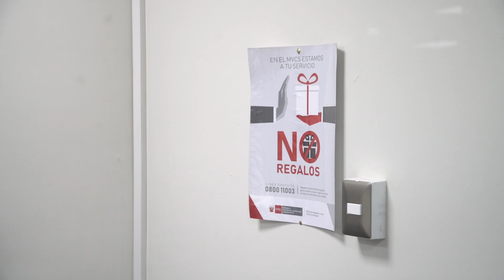SALAS TRANSPARENTES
🇵🇪 ¡La lucha contra la corrupción requiere acciones concretas! | En el marco de la SemanaDeLaIntegridad les presentamos las salas transparentes, iniciativa que llevamos a cabo desde el MVCS para promover UnPerúÍntegro.